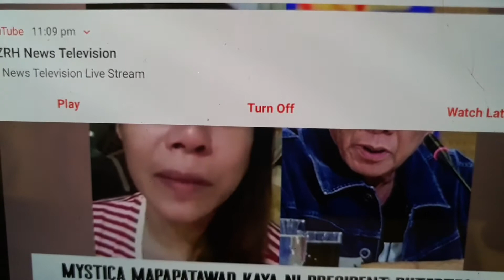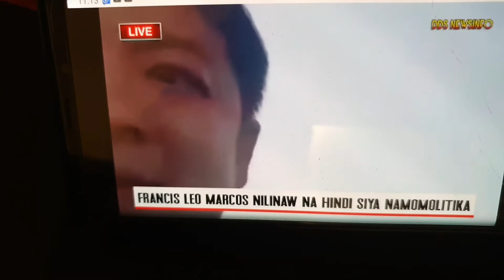NAGSALITA NA ANG PRESIDENTE MYSTICA MAY KALALAGYAN SA KANYA KASAMA NA MGA KRITIKONG DILAWAN